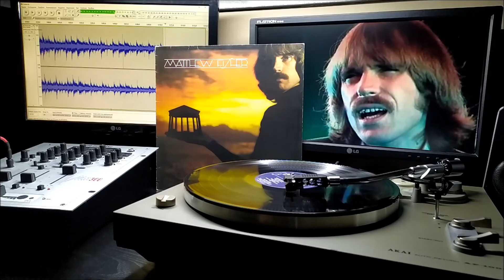Matthew Fisher - Why'd I Have To Fall In Love With You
Την πρώτη φορά που σε είδα, ήσουν τόσο όμορφη
Ήξερα πως έπρεπε να σε κάνω δική μου
Δεν ήξερα πως θα ήσουν ο τύπος
Που θα με απογοήτευε

Δεν μου πήρε και πολύ να ανακαλύψω
Για τι πράγμα μιλούσαν οι φίλοι μου
Και ξέρω τώρα, δεν υπάρχει αμφιβολία
Πως απλά έπαιζες

Αχ μωρό, μωρό μου
Γιατί έπρεπε να σε ερωτευτώ;
Όταν δεν μπορείς να είσαι πιστή
Σε έναν μόνο άντρα
Μωρό, μωρό μου
Πόσες αλλαγές μου προξένησες
Αχ, δεν θα καταλάβεις ποτέ

Μερικές φορές αναρωτιέμαι τι περιμένω
Γιατί δεν φεύγω απλά από την πόρτα;
Γιατί δεν μπορώ να ανεχτώ άλλο
Αυτό τον πόνο μέσα μου
Αχ, όμως μωρό μου νομίζω πως ξέρεις
Πως κρέμομαι από σένα και δεν μπορώ να σ' αφήσω
Όσο και αν με πληγώνεις
Δεν θα μπορούσα να σ' αφήσω ακόμα και αν προσπαθούσα

Μωρό μου, μωρό μου..